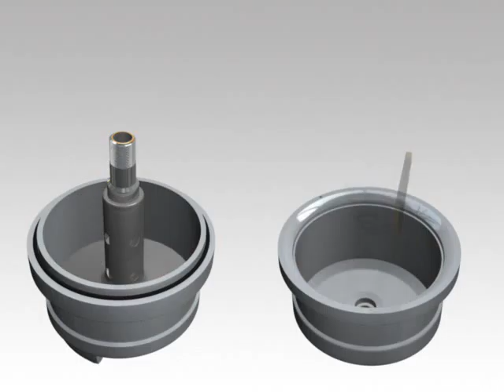Centrifugal oil Filter/Centrifigal oil cleaner / Centrifuge working principle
Fully cleanable and no consumables needed. Paper insert provided for easy removal of contamination.